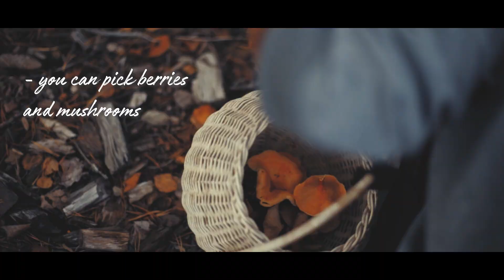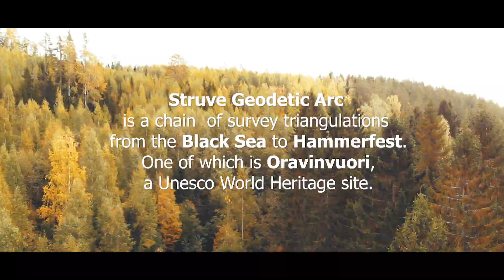threehillschallenge - esittelyssä Korpilahden luontokohteita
Tervetuloa Korpilahdelle tutustumaan kolmeen toinen toistaan nätimpään kohteeseen!

Haukkavuori, Vaarunvuori ja Oravinvuori odottavat valloittajiaan!

Video tehty Go Korpilahti Go-hankkeelle syksyllä 2018.